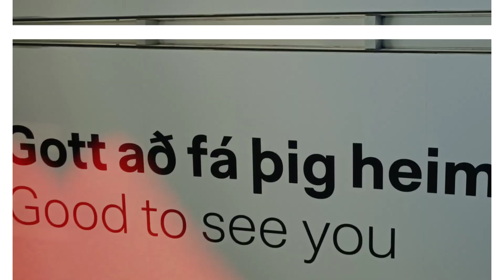The fulfillment of a dream 🇮🇸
The southern part of the Iceland